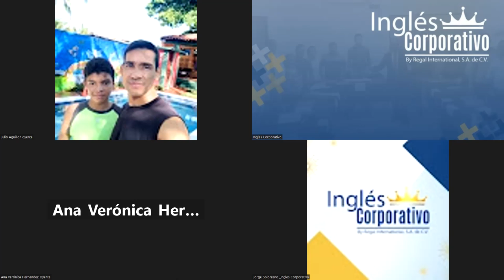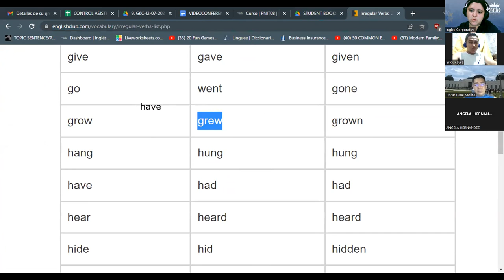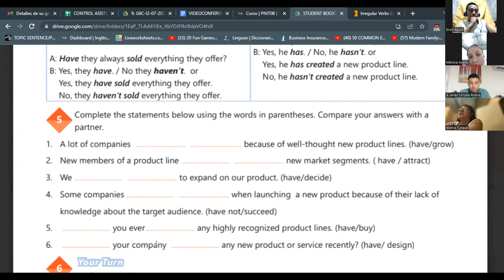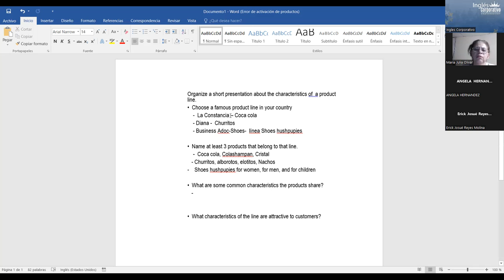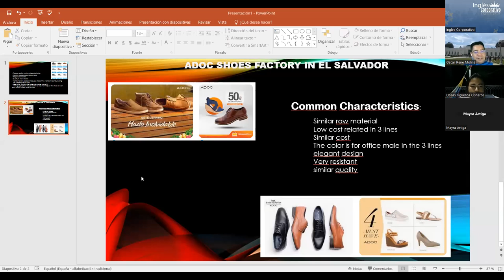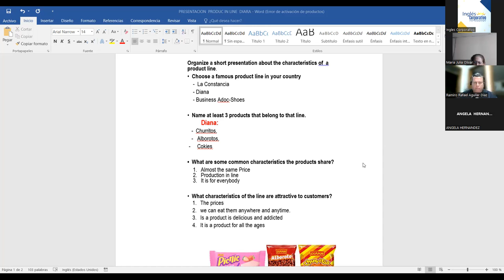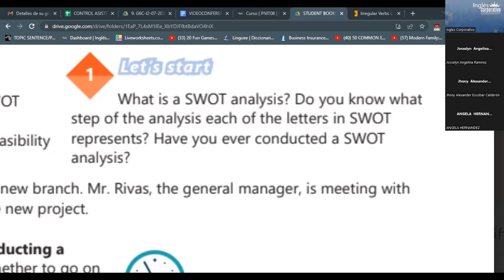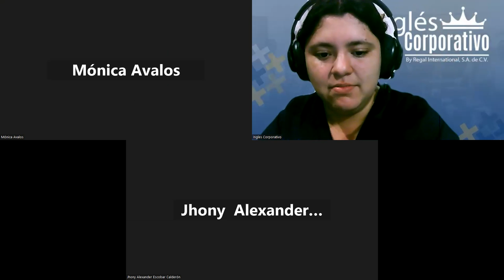SESION 4-19/07/2023 -29750-8048-0116/2023- RODRIGUEZ - SWOT ANALYSIS PRODUCT PRACTICE (part 2)